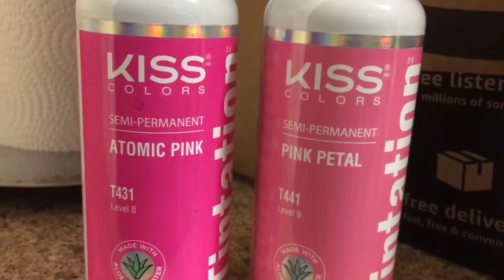Pink wig w/ pink highlights and lowlights | Tuneful Wig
Products Used:

Kiss Atomic Kiss
kiss Pink Petal
Tuneful 613 Wig